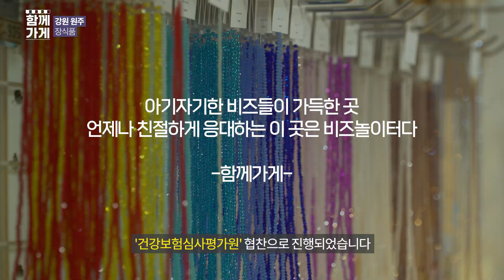[함께가게] 강원 원주시 비즈빌리지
상호 :  비즈빌리지
주소 : 강원도 원주시 중앙시장길 6 미로시장 2층
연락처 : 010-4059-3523